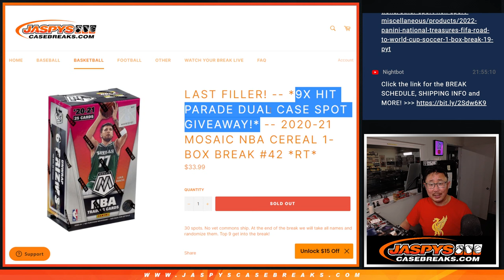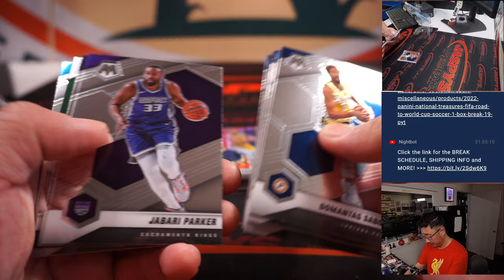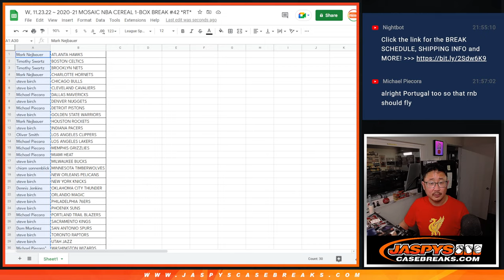W, 11.23.22 ~ 2020-21 MOSAIC NBA CEREAL 1-BOX BREAK #42 *RT*